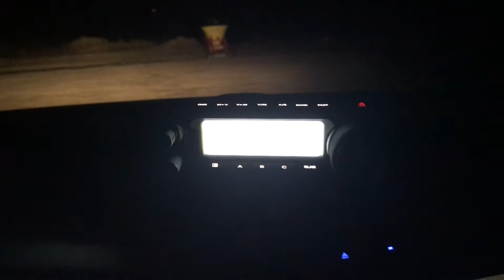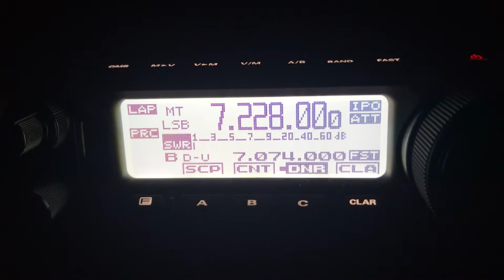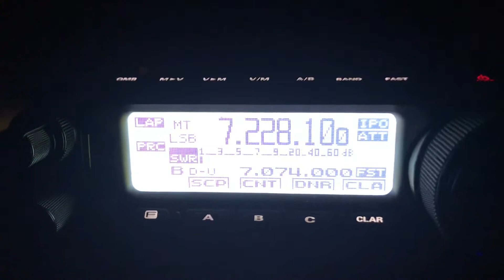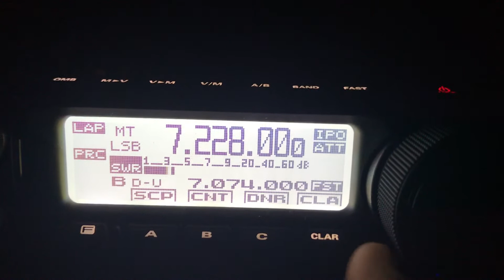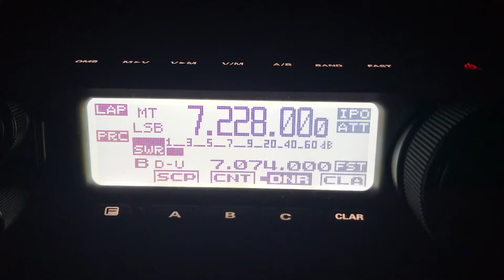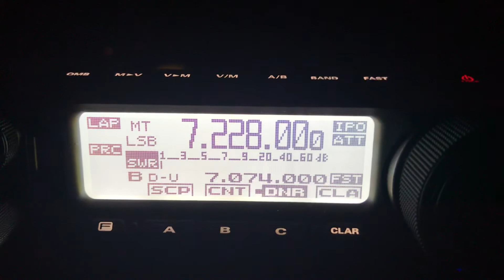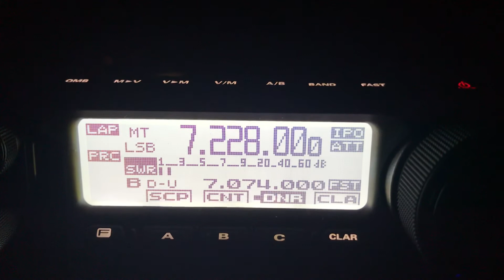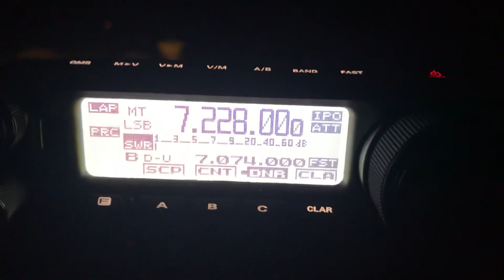Yaesu FT-891 Mobile - Testing the DNR Function - Its INCREDIBLE !!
Testing out the Yaesu FT-891 and the digital noise reduction (DNR) function - listening to a QSO on 40m amateur band.  The DNR is incredible!